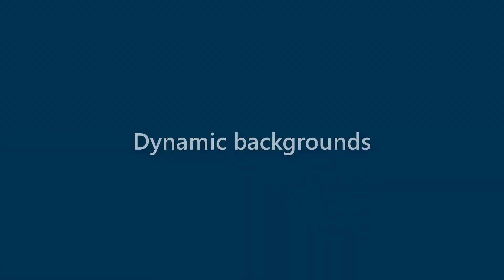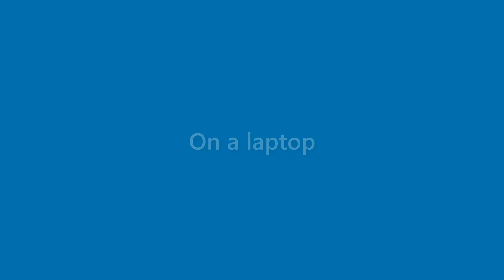Amaya Chen - appearance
Name Look - Amaya Chen - appearance. In this video we present "Amaya Chen" name look and feel in various scenarios.
This video will cover:
How does "Amaya Chen" look as a personal letterhead?
How does "Amaya Chen" look on a business card?
How does "Amaya Chen" look on a computer/laptop screen?
How does "Amaya Chen" look with different background colors?
How does "Amaya Chen" look with various fonts?